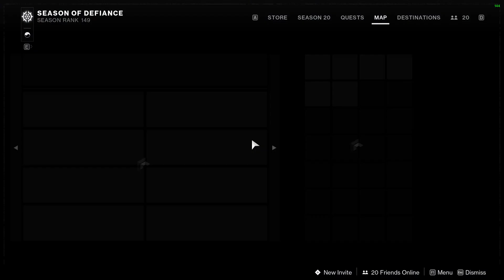WEEK 4 STORY! & NEW Cutscene! LOSS "We Stand Unbroken" Full Quest | Destiny 2 Season of the Defiance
Destiny 2 Season of the Defiance (Season 20). Week 4 Story! & NEW Cutscene! R.I.P Amanda - "We Stand Unbroken" Full Quest.

00:00 - Amanda Holliday's Debriefing
01:11 - Devrim Kay's Debriefing
02:37 - Mission Jailbreak
12:40 - New Cutscene (Amanda's Death)
15:18 - Report to the Farm
17:30 - Visit Mara Sov
18:56 - Radio Message (Mourning Amanda)